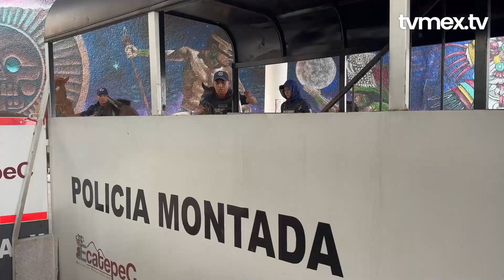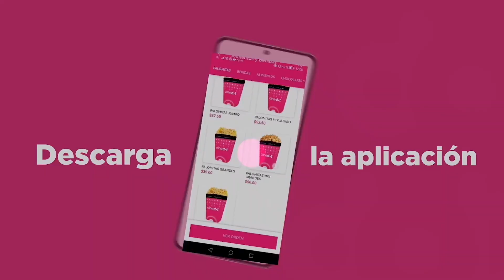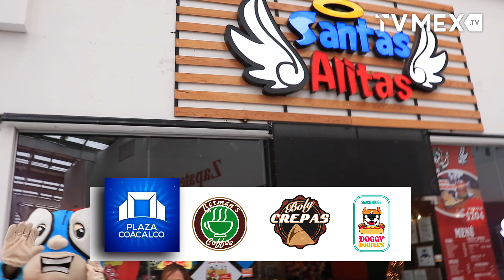TvMex Noticias con Carlos Gómez Camacho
Martes 30 de Abril 2024